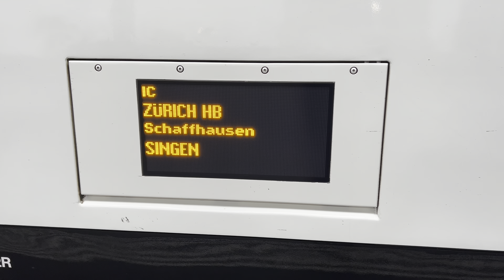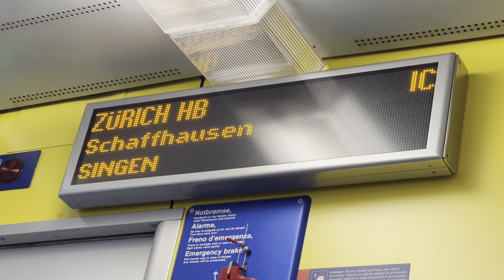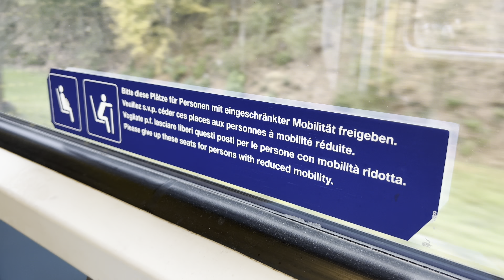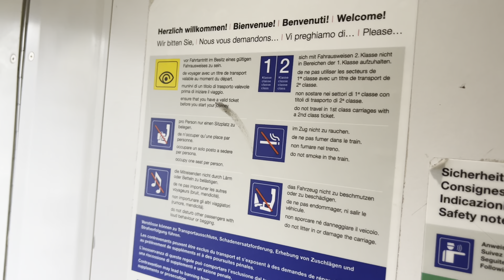IC Mitfahrt von Zürich nach Schaffhausen (03.11.2022)